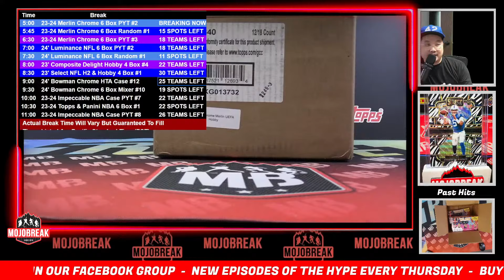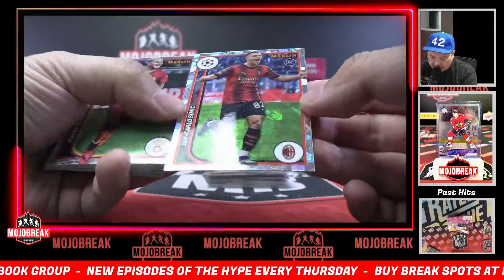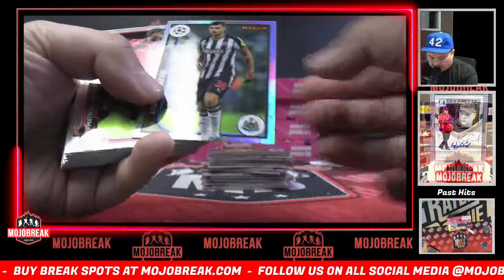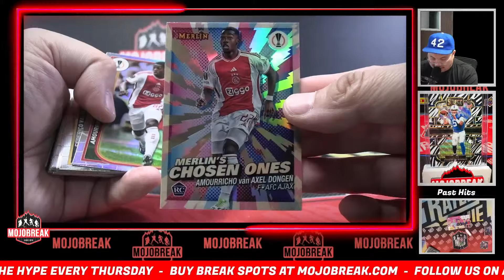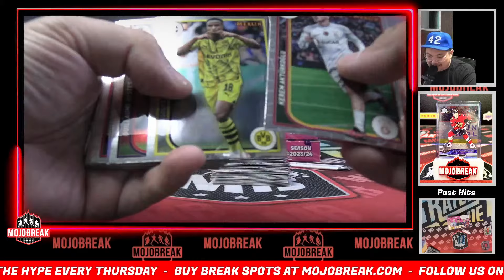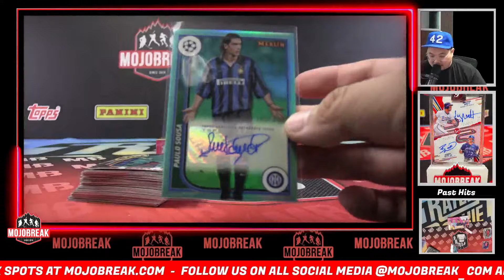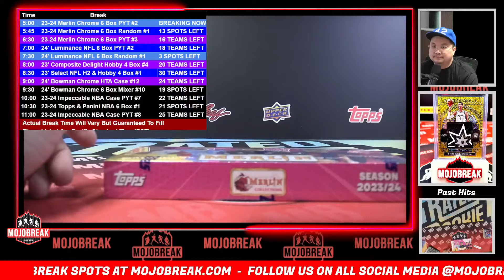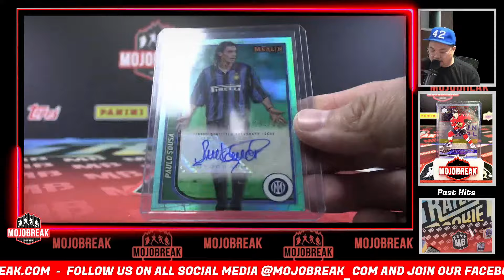Pick Your Team #2 - 2023-24 Topps Chrome Merlin UEFA Club Competitions 6 Box Break - 09.20.24